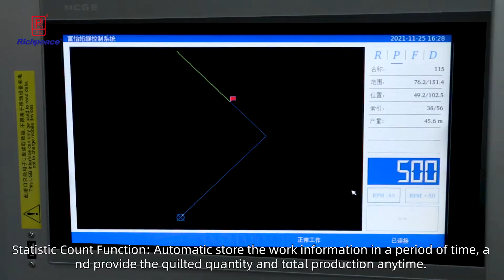Richpeace Multi Needle quilting machine-summer quilt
summer quilt quilting#summer quilt quilting###